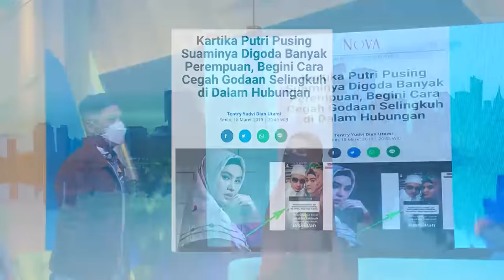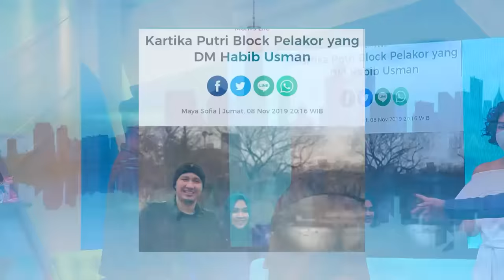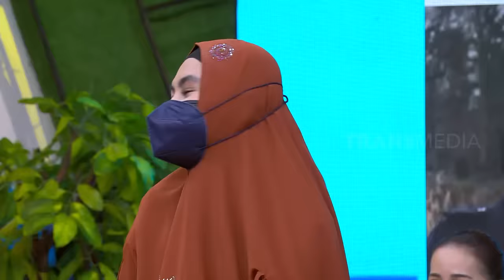[FULL] NOSTALGIA GADING MARTEN & ASTRID TIAR | OKAY BOS (25/02/21)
OKAY BOS
Kamis, 25 Februari 2021